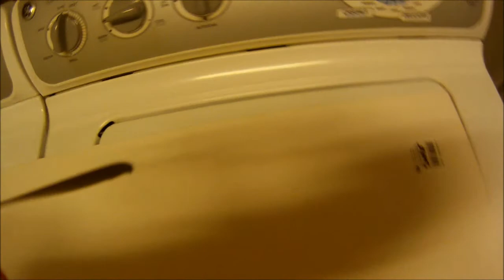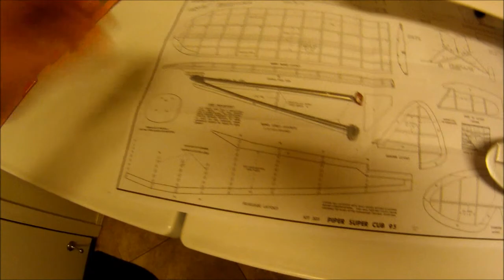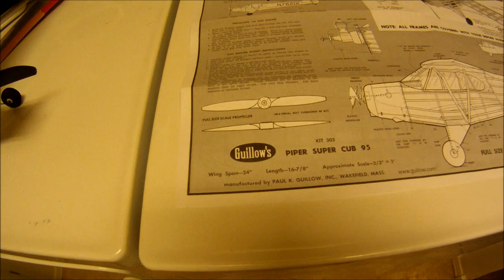E-Flite UMX Carbon Cub Wing MOD E-flite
While training a youngster the Cub took a hard hit and broke the wing in a few places(did not have the cam. running).  As I have been tinkering a lot with ready-board ($tree foam) I decided to whip up a wing and here is the result.  After the fact, I dug out some old  Guillow's Piper Super Cub plans, KIT 303 for comparing and the dimensions are spot on.  This is a viable alternative for parts, without the cost.
w3.guillow.C/303kitparts